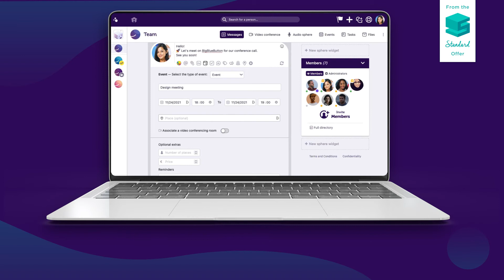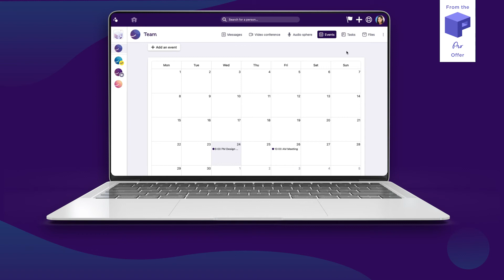Whaller tutorial: Create an event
Learn how to create events and manage your schedule on Whaller.

* Events available from the Standard offer
   Calendar available from the Pro offer

About Whaller
Whaller is a simple, yet rich, solution that gives companies, schools, associations and individuals everything they need to build their own private and secure collaborative networks.